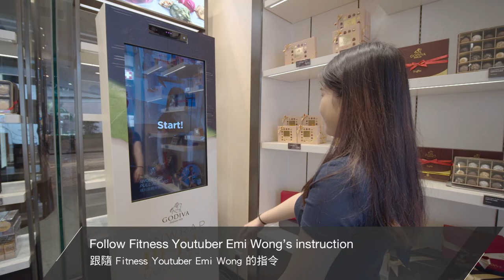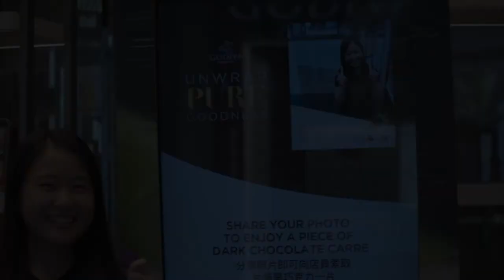Godiva - Interactive Posing Game Experience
Project:
Godiva

- Interactive Posing Solution
- Sharing Function (Facebook)